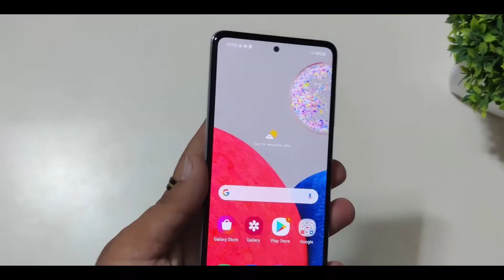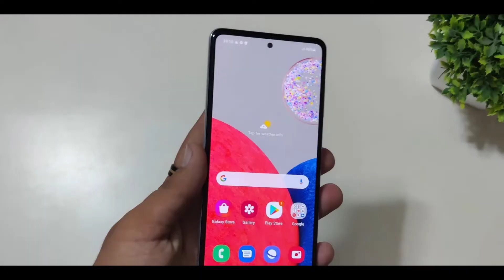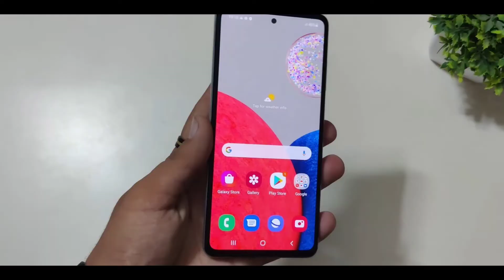Samsung Galaxy A52s 5G কেনার আগে থামুন🚫। Samsung A52s Specs Review in bangla। Bangladesh Launch date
In this video we talk about Samsung Galaxy A52s 5G Specs, launch date, price..
Samsung galaxy A52s 5g today Officialy Launched  in india  & Samsung A52s Officially will be available in  Bangladesh also. I have Shared Samsung Galaxy A52s 5G Specification and My Opinion in this video.

This video is about Samsung A52s 5g Specifications, Price, Camera and Bangladesh Launch date. Samsung Galaxy A52s 5G is Officially launched in India.

Your Quaries:
Samsung
Samsung galaxy A52 5G bangla
Samsung galaxy A52 5g Bangla review
Samsung galaxy A52 5G launch date in india
Samsung galaxy A52 5G launch date in bangladesh
Samsung galaxy A52s best Smartphone in 36000?
Bapi Tech
bapiteh
Samsung galaxy A52s Gaming Test Samsung Galaxy A52s Camera Test
Samsung Galaxy A52s 5G Display Protection
* ধন্যবাদ *